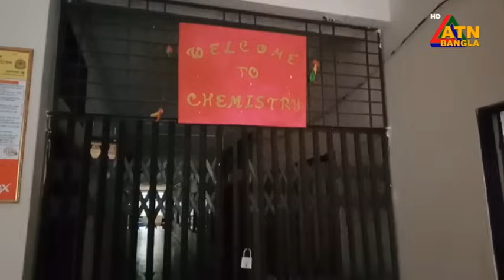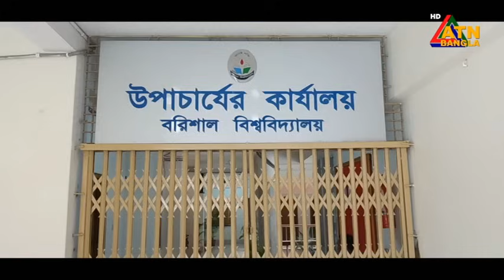এটিএন বাংলার ‌দুপুর ১২ টার সংবাদ। ০৭.০৭.২০২৪ । Bangla Khobor | Bangla News | Ajker News